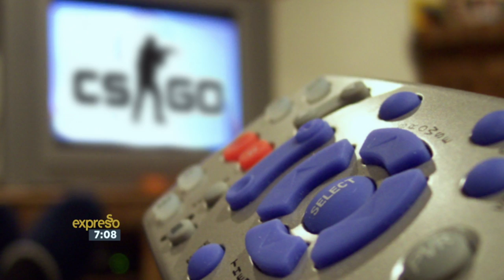Dota 2 International Championship 2016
As long as there has been gaming, there have been those with enough passion to push themselves competitively to be king of the hill. Gaming has made its way into mainstream competing leagues and with channels like ESPN screening major tournament matches, we’ve truly entered into a new age of sporting entertainment.